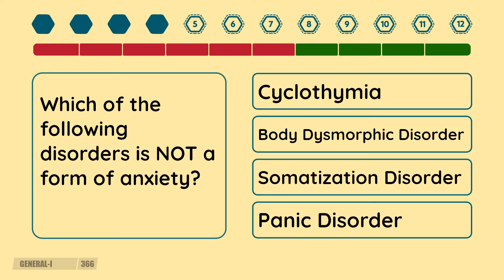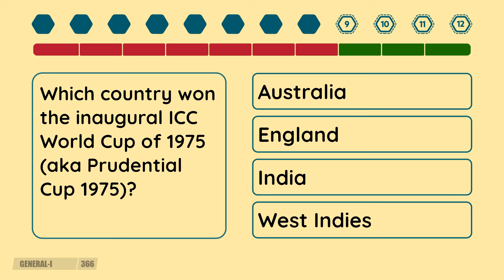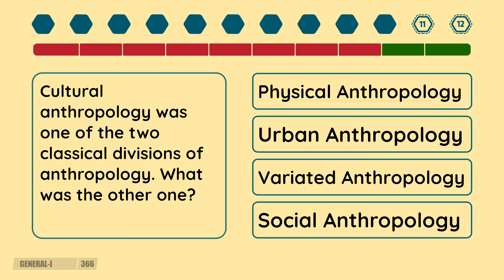2 Minute Quiz - Episode #366